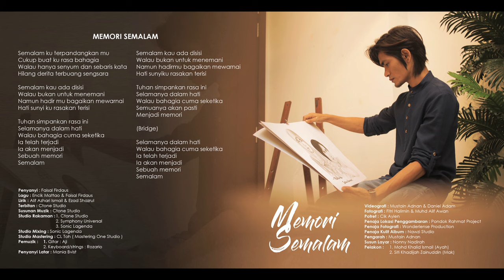Faisal Firdaus - Memori Semalam OST Suamiku Mr Blind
Penyanyi : @faisalfirdaus
Lirik : @zhizen.azarie & @ezadshazrul
Terbitan : @ctonestudio & @ajmusicmalaysia
Kolaborasi Bersama : @pondok_rahmat_project & @ajmusicmalaysia
Studio rakaman :
1. @ctonestudio
2. @symphony.universal
3. @soniclagenda
Mixing : @soniclagenda
Mastering : CL Toh ( Mastering One Studio )

Pemuzik :
1. Gitar : Arwah Fauzi Samin ( Abang Aji )
2. Keyboard : @riorasul
Penyanyi Latar : @maniabvist

Videografer : @mustainadnan & @kdanieladam
Fotografer : @fitrihalimin & Muhd Alif Awan
Potret : @cik_ayien_ @sketch_loveart
Penaja Lokasi Penggambaran : Elmina Garden - @pondok_rahmat_project
Penaja Fotografi : @wonderlenseproduction

Penaja Kulit Album : @zidpco
Pengarah : @mustainadnan
Susun Layar : @nonnynadirah

Pelakon :
1. Mohd Khalid Ismail (Ayah)
2. @sitikhadijahlee (Mak)